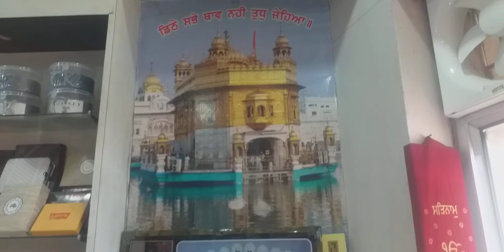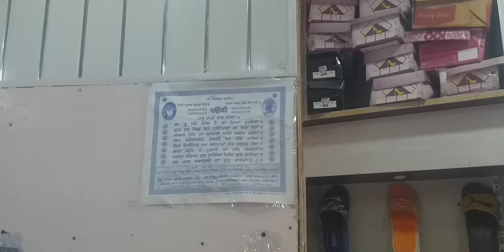SHOE PLAZA 02 SHOP BUTALA ਸ਼ੂ ਪਲਾਜ਼ਾ 02 ਦੁਕਾਨ $ APNA BUSINESS HARPREET SINGH $ 9872609778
APNA BUSINESS HARPREET SINGH

$ APNA BUSINESS HARPREET SINGH $ 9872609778

NEAR BY --PRINCE READYMADE LADIES WEAR,GENTS WEAR AND KIDS WEAR

 NEAR  BY: -- ਸ਼੍ਰੀ ਗੁਰੂ ਨਾਨਕ ਦੇਵ ਜੀ ਨਿਊ ਰਾਇਲ ਇਮਪੀਰੀਆ ਅਤੇ ਅੰਦਰੂਨੀ ਡਿਜ਼ਾਇਨ ਪਤਾ ਦੁਕਾਨ ਅੱਡਾ ਬੁਟਾਲਾ, ਜ਼ਿਲ੍ਹਾ ਅੰਮ੍ਰਿਤਸਰ ਨੰਬਰ ਮਲਕੀਤ ਸਿੰਘ 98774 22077, 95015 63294, ਭਾਗ ਸਿੰਘ 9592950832

ਹੈਪੀ ਕਲੌਥ ਐਂਡ ਗਾਰਮੈਂਟਸ ਪਤਾ: ਬਾਬਾ ਪੱਲਾ ਜੀ ਗੇਟ, ਬੁਟਾਲਾ 'ਜ਼ਿਲ੍ਹਾ ਅੰਮ੍ਰਿਤਸਰ ਸੰਪਰਕ ਨੰਬਰ 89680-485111

GLOW & SHINE BEAUTY SALON SPECIAL BRIDAL MAKE UP, BRIDAL MEHNDI SPECIAL BRIDAL LEHNEGA, CHOORA KALEETA, COSMATIC ETC ADDRESS PUNJAB NATIONAL BANK WALO GALI , PURNA BUS ADDA, BUTALA, PATI RAJPURA, CONTACT NUMBER , 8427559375,

JYOTI TEMPCORE SG TMT BR

DHANJAL TYRES DEALS IN: ALL KINDS OF BIKE AND CAR TYRES , AUTHORISED DEALER : MRF , BIRLA ,CEAT, DUNLOP,

SURJIT BROTHER SHOP LUMINOUS, KENT ,VOLTAS ,TOSHIBA, LG, LED, WASHING MACHINE , AIR CONDITIONING, BATTERY, ETC ADDRESS NEW BUS STAND ,BUTALA, DISTRICT AMRITSAR CONTACT NUMBER WHATSAPP , SHOP 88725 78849, WHATSAPP CALLS 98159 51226 ,

NEW OM PARKASH ELECTRONICS STORE AUTHORITY DEALER SAMSUNG, LG AIR CONDITIONAL,  VOLTAS AC ,PHILIPS,  BLUE STAR AC ,DAIKIN AC, SAMSUNG, LG  , HAIER, BAJAJ FINSERV, GOOREJ, OPPO, WHIRLPOOL, VIVO, BLUE STAR , ADDRESS OPPSITE HDFC BANK ,BUTALA DISTRICT AMRITSAR, CONTACT NUMBER  KULWANT SINGH 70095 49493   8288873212

GURU TEG BAHAADUR SHOP GLASS AND PLYWOOD DEAL IN: ALL KINDS OF GLASS SUNMICA, PAINT, MOLDING AND HARDWARE ADDRESS GHUMAN ROAD,  NEAR SPORTS STADIUM, BUTALA, DISTRICT AMRITSAR

AKASH MOBILE SHOP AIR TICKET,  RAILWAY TICKET, MONEY TRANSFER,  SALE AND SERVICE: ALL KINDS OF NEW AND OLD MOBILE HAND SETS , SIM CARD, ACCESSORIES AND ALL MOBILE SOFTWARE,  ADDRESS OPPSITE HDFC BANK,  GHUMAN ROAD , BUTALA ,DIST AMRITSAR

BABLU BROTHERS MOBILE REPAIR ,MOBILE SOFTWARE, UNLOCKING MOBILE, ALL DISH RECHARGE, NEW AND OLD MOBILE SALE AND PURCHASE ADDRESS : GHUMAN ROAD, NEAR NEW BUS STAND , BUTALA ,DISTRICT AMRITSAR CONTACT NUMBER , 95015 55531,

 SANDHU ELECTRIC STORE  SHAH PUR WALE , DEALS IN : LUBI PUMP SET, BHARAT FANS ,AND ELECTRIC GOODS SALE AND SERVICE AND WIRING FACILITIES AVIAVIABLE HERE  ADDRESS: SANDHU MARKET, BUTALA DISTRICT AMRITSAR CONTACT NUMBER BALJEET SINGH 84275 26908

KAWLI SWEETS DEALS IN: SWEETS ,PASTERY & CAKE ARE AVIAVIABLE HERE.  SPECIAL CATERING BOOKING FOR MARRIAGES & FUNCTION